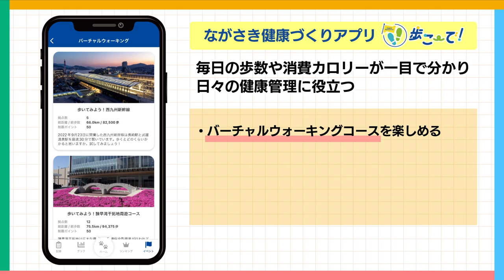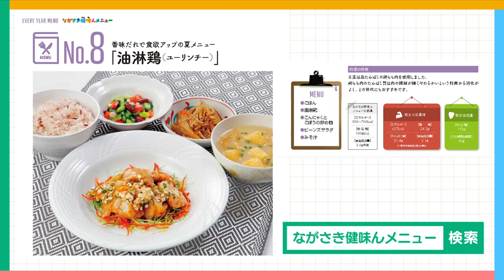家庭でできる健康づくり(2024年10月2日放送)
第24回のテーマは「家庭でできる健康づくり」。

県では、県民の健康づくりを推進するために「長崎健康革命」プロジェクトを実施しています。
今回は、気軽に楽しく運動し健康づくりに取り組める「ながさき健康づくりアプリ 歩こーで！」や、減塩や野菜摂取などを考慮したヘルシーメニュー「ながさき健味んメニュー」についてゾウのパオさんが取材しました！

これは、見るシカない！！